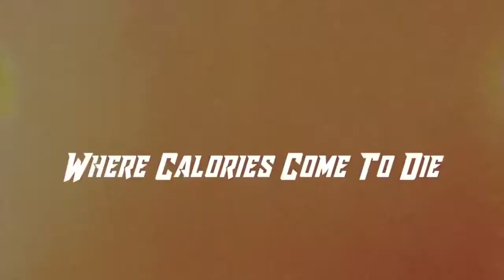Welcome to the Sweat Box!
Quick look at what we have to offer here at Adrenaline!